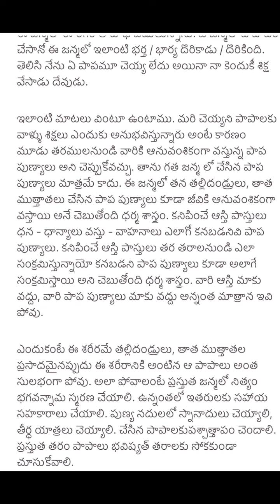జీవితసత్యాలు Part -4| నిత్యసత్యాలు ।ధర్మసందేహాలు మంచిమాటలు|।గృహ నియమాలు